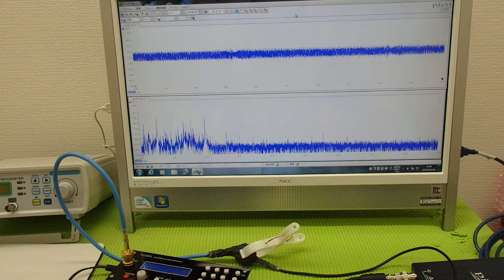オリジナル超音波プローブの「発振・制御」技術 ultrasonic-labo